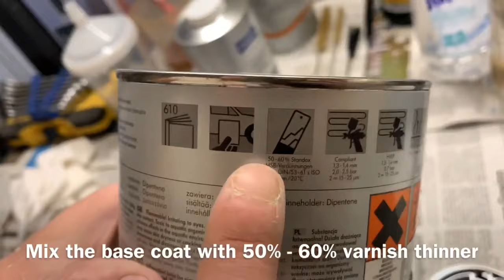How to mix basic coating for spray gun DIY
Device:

Spray gun
Ratchet set

Spray painting is a painting technique where a device sprays a coating (paint, ink, varnish, etc.) through the air onto a surface. The most common types employ compressed gas—usually air—to atomize and direct the paint particles. Spray guns evolved from airbrushes, and the two are usually distinguished by their size and the size of the spray pattern they produce. Airbrushes are hand-held and used instead of a brush for detailed work such as photo retouching, painting nails or fine art. Air gun spraying uses equipment that is generally larger. It is typically used for covering large surfaces with an even coating of liquid. Spray guns can be either automated or hand-held and have interchangeable heads to allow for different spray patterns. Single color aerosol paint cans are portable and easy to store. Rear bumper with integrated tail lamps and a rubber-faced guard

The Audi A1 (internally designated Typ 8X) is a supermini sized economy car launched by Audi at the 2010 Geneva Motor Show. Sales of the initial three door A1 model started in Germany in August 2010, with the United Kingdom following in November 2010. A five-door version, called Sportback, was launched in November 2011, with sales starting in export markets during spring 2012.

Source: Wikipedia